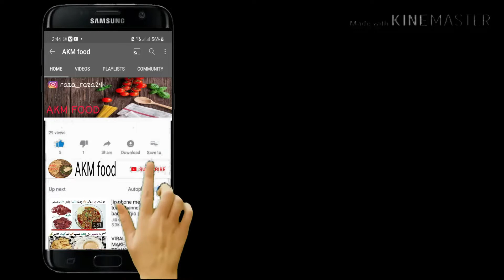Easy Snacks Recipe | How To Make snakes Recipes | Tea time snack Recipe By AKM FOOD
Hi i am here to help people who love Pakistani & Indian food recipes.
My channel just doesn't at Pakistani or Indian style dishes, it is also various english meals such as breakfast, healthy diet recipes, Chinese cuisine, Arabic cuisine, American snacks, milkshakes, smoothies, beverages, desserts, cakes, and many more With AKM FOOD
_____________________________/SOCIAL LINKS\___________________________________

My channel just doesn't at Pakistani or Indian style dishes, it is also various english meals such as breakfast, healthy diet recipes, Chinese cuisine, Arabic cuisine, American snacks, milkshakes, smoothies, beverages, desserts, cakes, and many more.